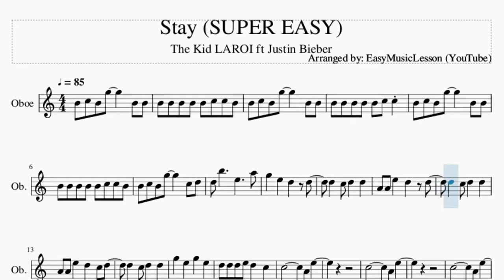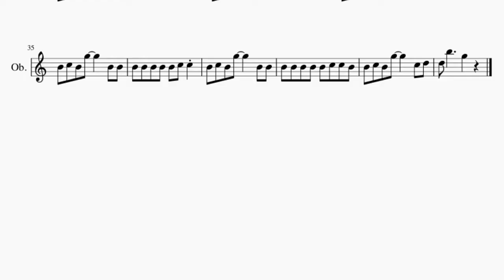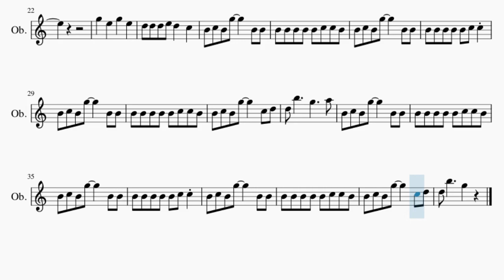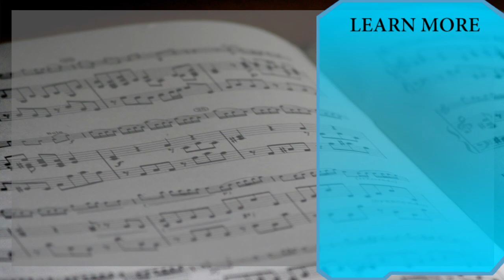SUPER EASY Oboe Sheet Music: How to play Stay by The Kid LAROI ft Justin Bieber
Here is a sheet music/tab video on the song Stay (SUPER EASY) by The Kid LAROI ft Justin Bieber on the oboe. A oboe sheet music arrangement which is transposed to notes that are easily played by oboe, for the song Stay (SUPER EASY) by The Kid LAROI ft Justin Bieber.

EasyMusicLesson2 teaches you to play the your favorite instrument, through well-arranged sheet music so that you too can learn how to play Stay (SUPER EASY) by The Kid LAROI ft Justin Bieber on the oboe as fast as you can. A oboe sheet music with backing tracks to help your play the song better.

Chords of Oboe arrangement:
F Maj   G Maj   A Min   E Min   F Maj   G Maj   A Min   F Maj
G Maj   A Min   E Min   F Maj   G Maj   A Min   E Min   F Maj
G Maj   A Min   E Min   F Maj

Melody notes of Oboe:
B4 C5 B4 G5     B4 B4
B4 B4 B4 B4 B4 C5 C5 B4
B4 B4 B4 B4 B4 C5 C5
B4 C5 B4 G5     C5 D5
D5 B5     E5     A5
A4 A4 E5   D5   D5
D5   C5 D5   D5
A4 A4 E5   D5   C5 D5